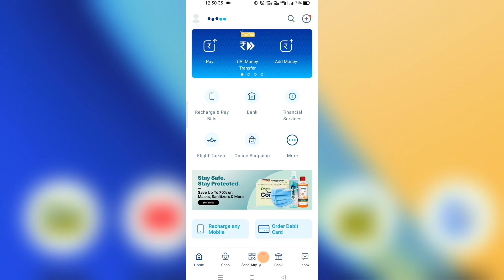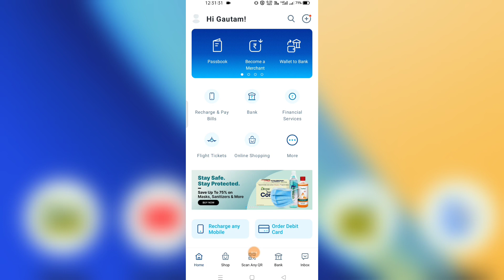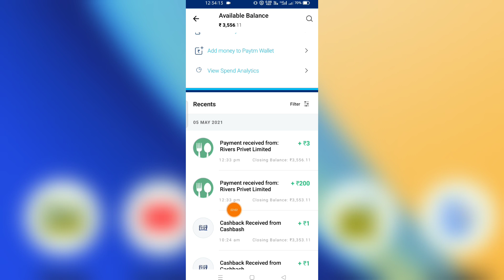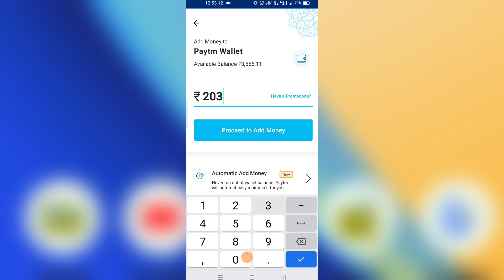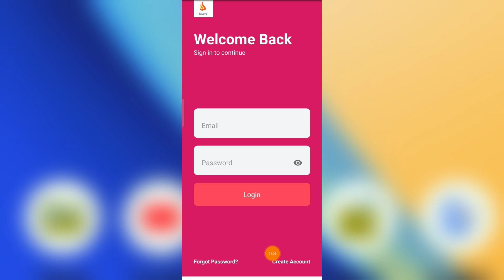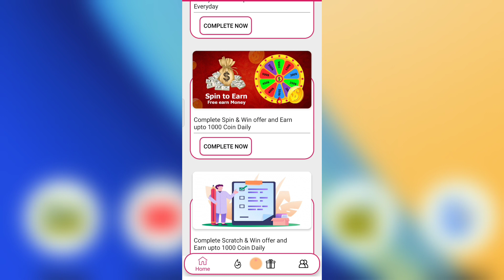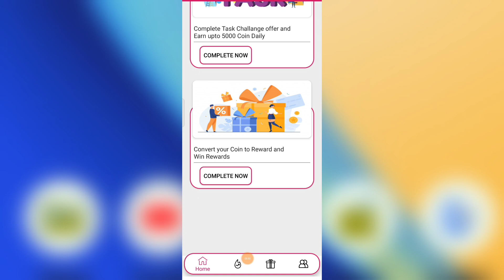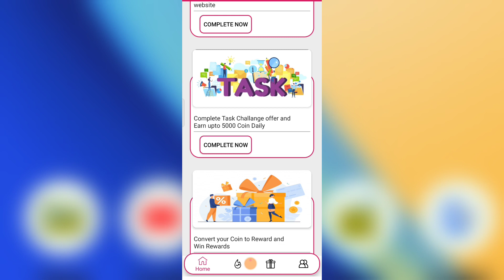New Earning Apps 2021 | Minimum Redeem ₹3 | 💥 1 Minute = ₹3 | Paytm Cash Earning Apps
2021

 Video Covers:-
 1. EARN ₹1000 DAILY PAYTM CASH PLAYING GAMES
  2. EASY WAY TO EARN MONEY ONLINE IN 2020 GAMES
  3. HOW TO MAKE MONEY ONLINE 2020  best earning apps for android 2020
 4. best earning apps 2020
 5.   best paytm cash earning apps
 6.  paytm cash kaise kamaye
 7.  earn paytm cash
 8. play games and earn paytm cash money online
 9 games khel kar paise kaise kamaye

 0:00​ paytm cash earning apps
 0:20​ earn paytm cash
  0:40​ paytm earning apps
  01:50​ free paytm cash
  05:00​ paytm money earning apps
  05:50​ earn paytm cash online

      Techno Gautam